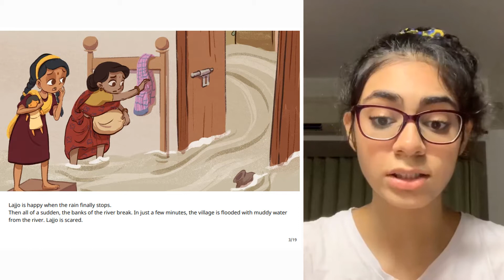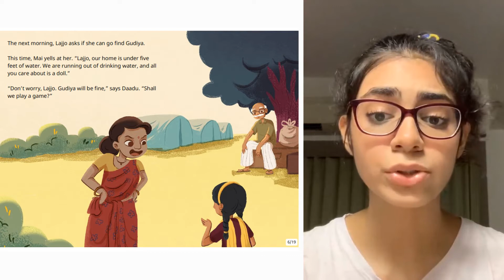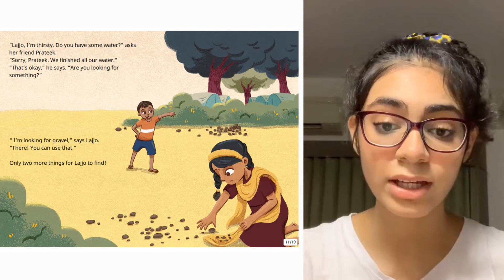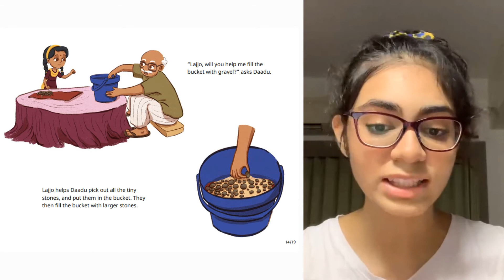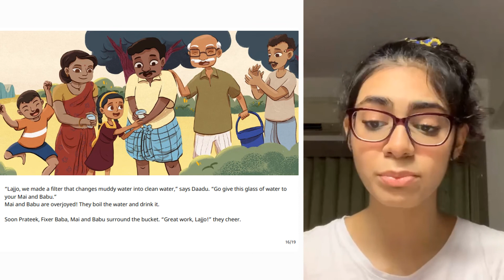A Story A Day | The Scavenger Hunt | Asmita Valiani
There is a crisis on hand and Lajjo can only think of her gudiya. Daadu decides to distract her by playing a scavenger hunt game. What happens after that? Is gudiya ever found? Let's find it out with Asmita who is from JBCN International.

'The Scavenger Hunt' is written by Ajit Narra, illustrated by Arkapriya Koley and published by Pratham Books.